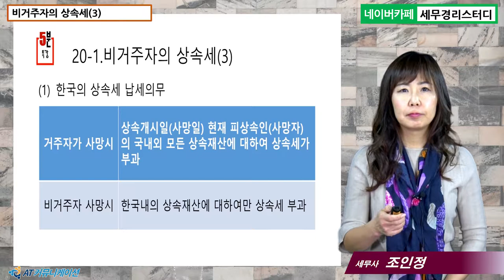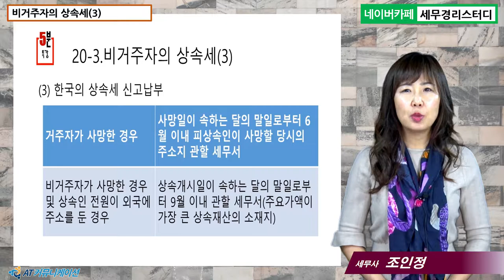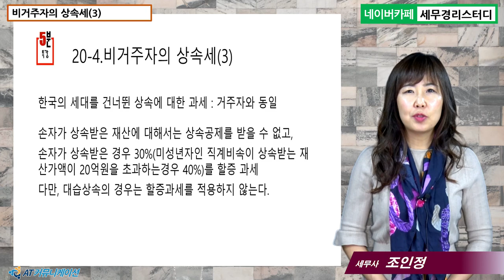#20 [국제조세 5분특강] 비거주자의 상속세(3) [조인정 세무사의 5분특강]